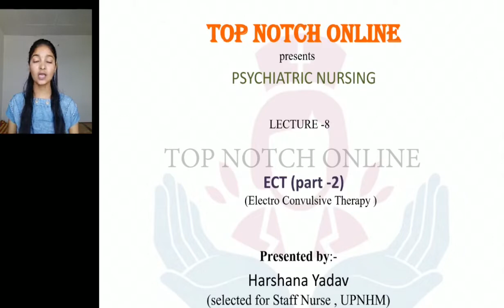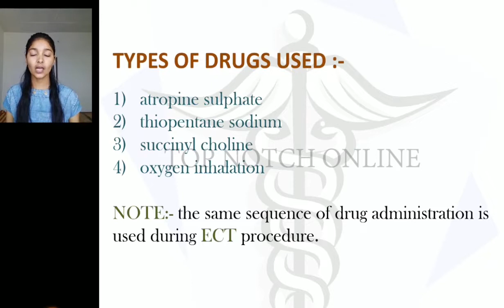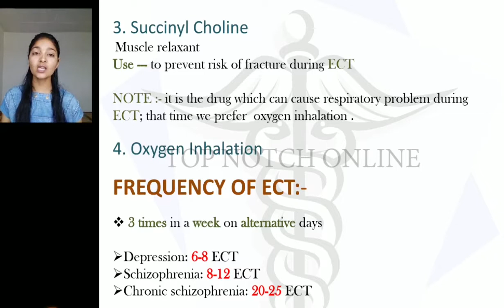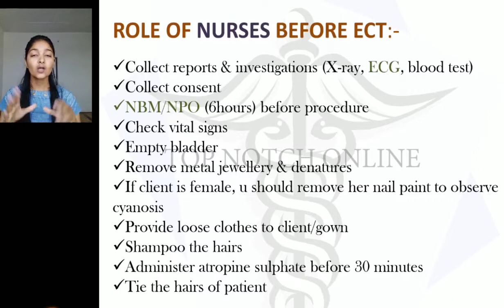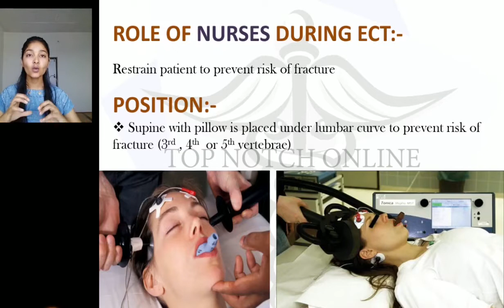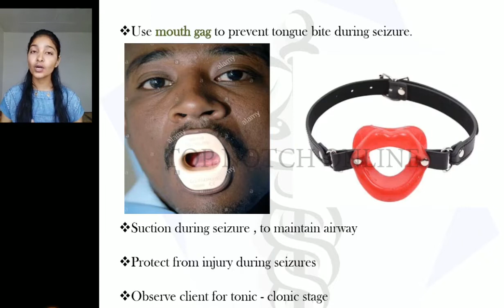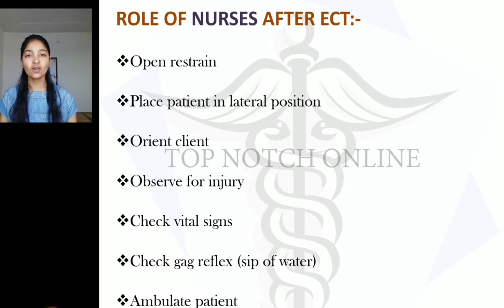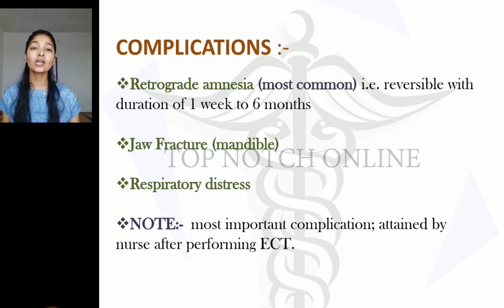psychiatric nursing lecture 9 all about ect in hindi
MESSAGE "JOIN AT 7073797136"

FOR ALL NEW VACANCY UPDATES